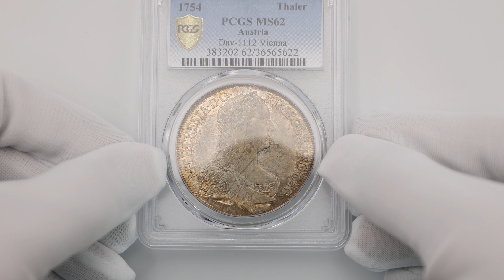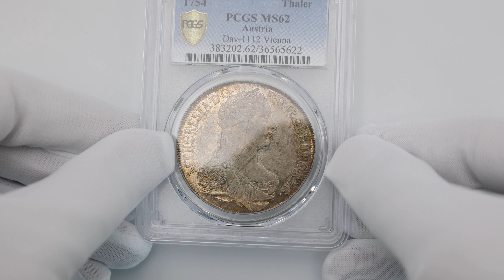1754 オーストリア マリア・テレジア 1ターラー 銀貨 PCGS MS62 36565622